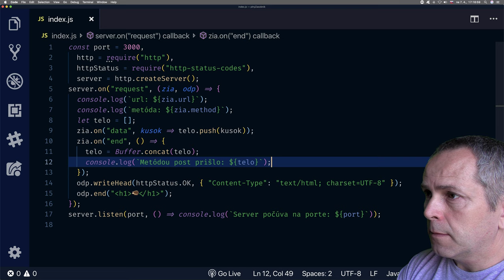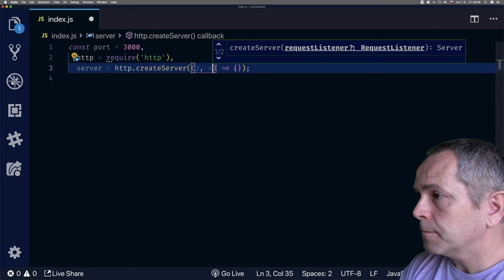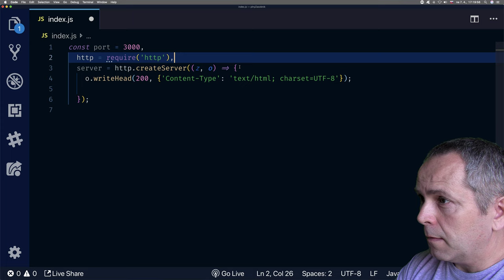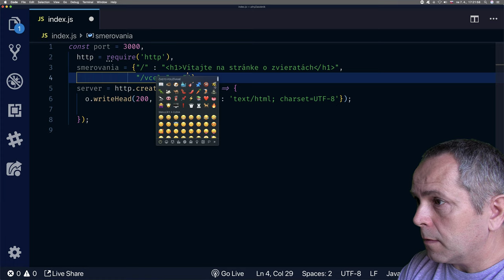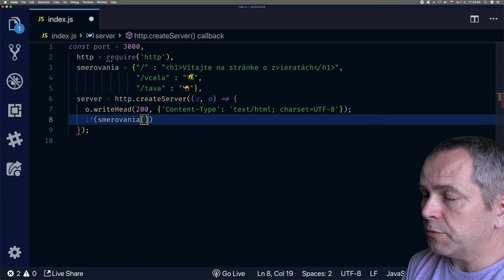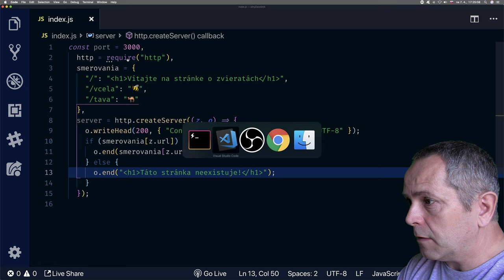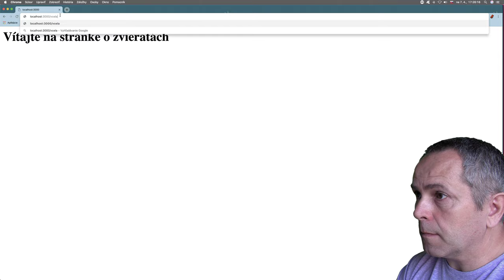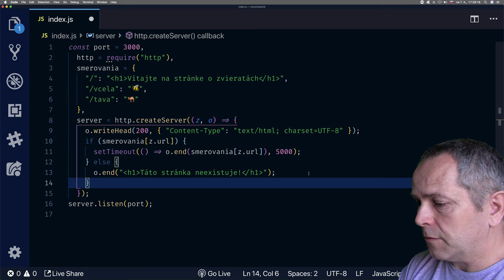🌋 1260 smerovanie alebo routing - FullStack slovensky